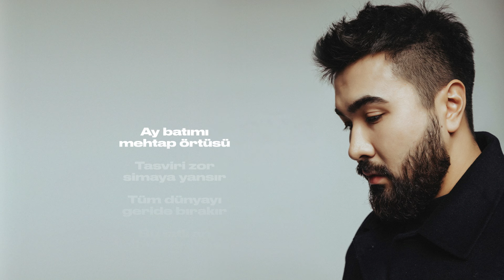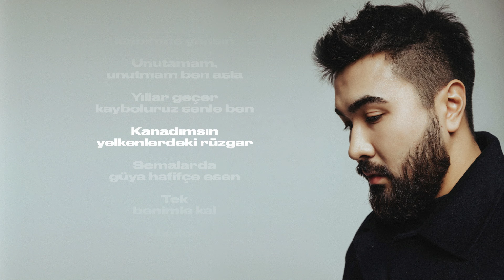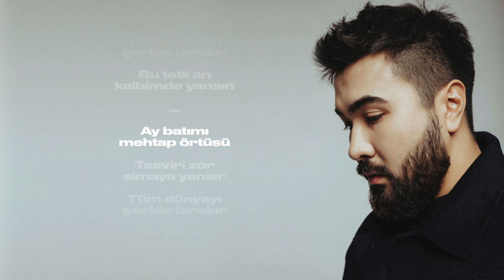AKIM – Sonsuza dek